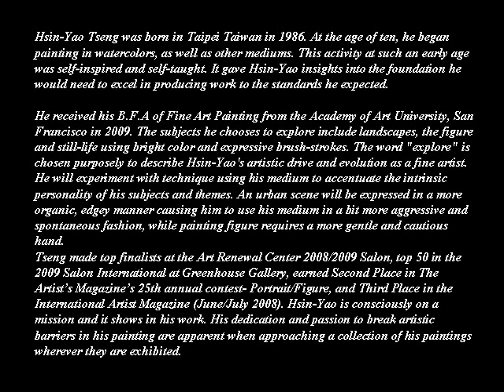HSIN YAO TSENG (1986) TAIWANESE PAINTERS (A C )